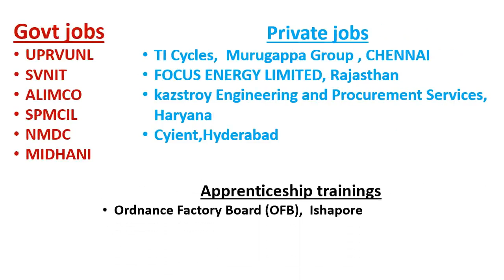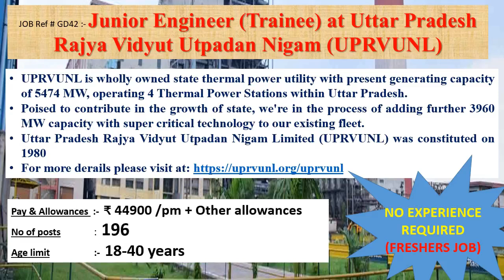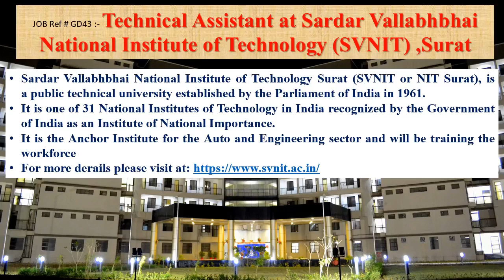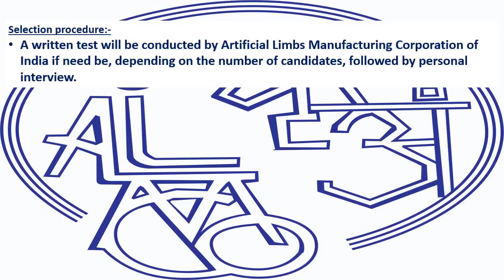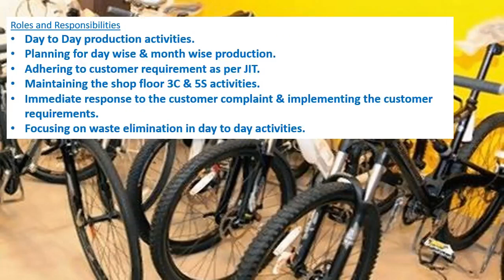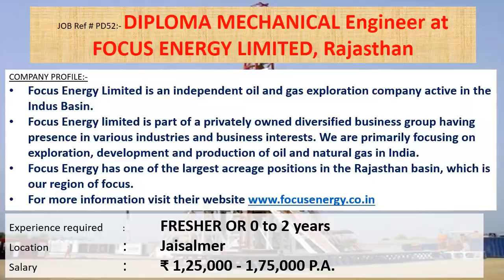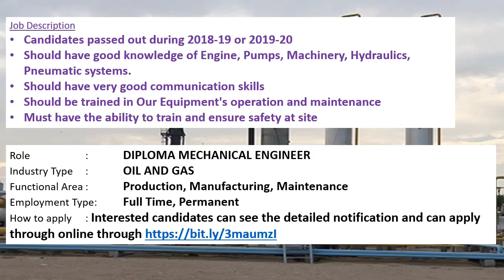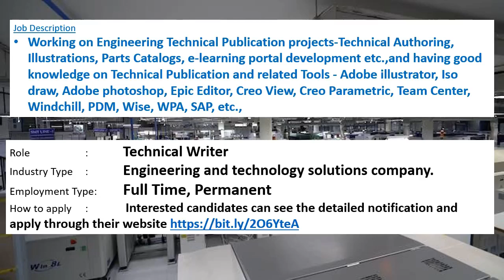Diploma Mechanical jobs | 31.3.2021 | Govt jobs for mechanical diploma engineer | fresher jobs | DME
Students passing out from colleges will not be a clear idea on, what are the employment chances they have in mechanical engineering. This video series will give a clear idea to the students, what are the current job openings for mechanical diploma students.

5000+ MCQs Objective Practice Book for Mechanical Engineering

Government jobs